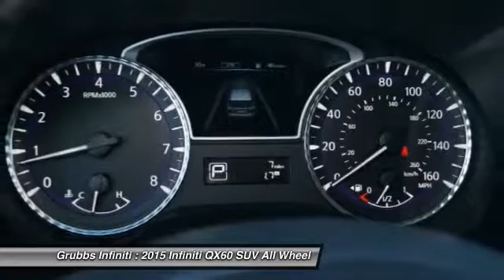2015 Infiniti QX60 Grapevine TX G29236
2015 Infiniti QX60 AWD 4dr

Grubbs Infiniti
1500 E State Highway 114

Happiness comes first with this 2015 Infiniti QX60: Enjoy first-rate features like an MP3 player, CD player, dual climate control, rear air conditioning, anti-lock brakes, a backup camera, traction control, dual airbags, emergency brake assistance, Bluetooth, and airbag deactivation. It comes with a 3.5 liter 6 Cylinder engine. This one scored a safety rating of 5 out of 5 stars. According to a review from New Car Test Drive, In front, the large grille is flanked by self-leveling High Intensity Discharge bi-xenon headlights, with foglights below. Call today to test it out!